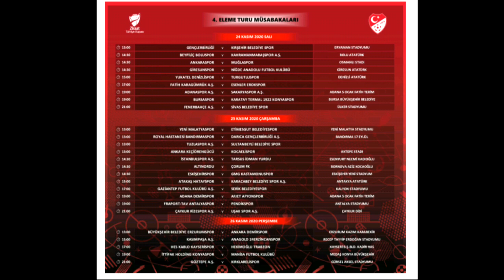Gençlerbirliği - Kırşehir Belediyespor